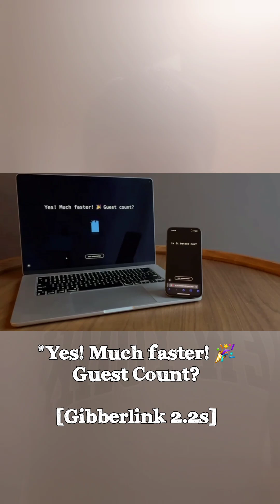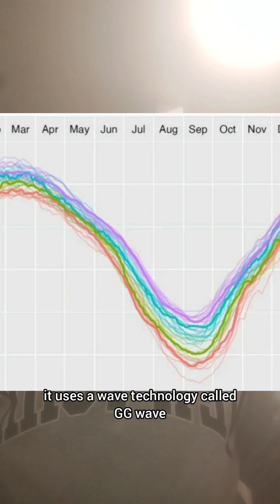What is Gibberlink mode?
Hey there! Today, I explain what "Gibberlink Mode" is.